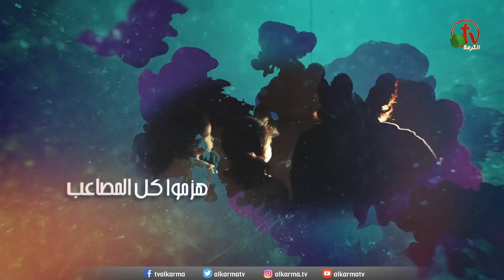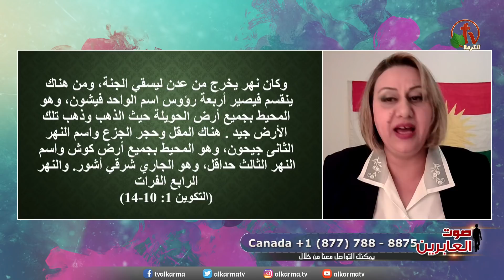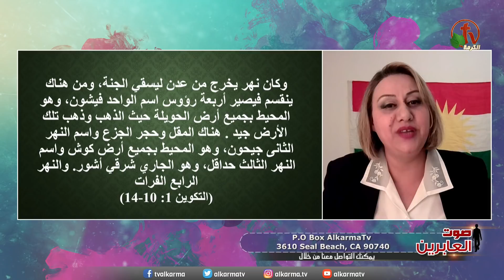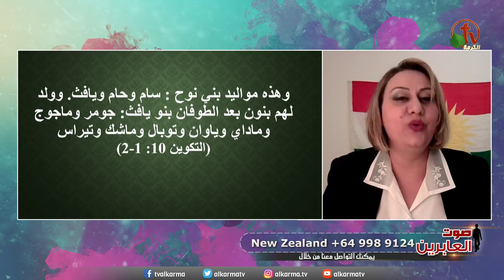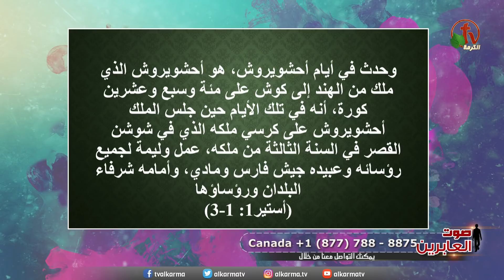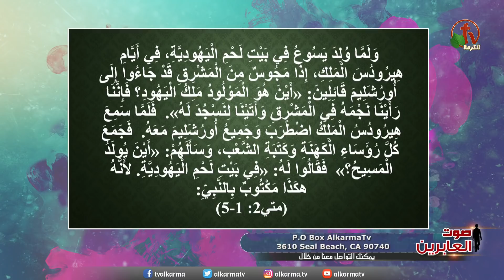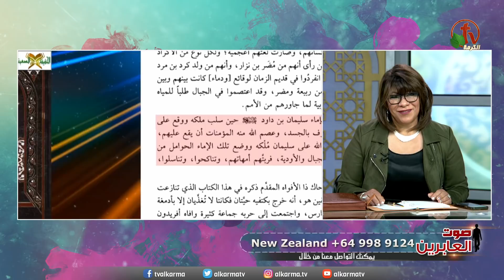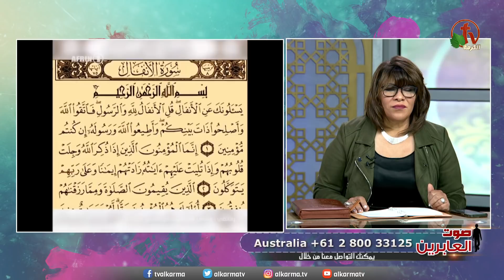برنامج صوت العابرين || «ماذا فعل الإسلام في الشعب الكردي؟» || 21 مارس 2022 || قناة الكرمة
برنامج صوت العابرين || الاثنين 21 مارس 2022 || عنوان الحلقة: «ماذا فعل الإسلام في الشعب الكردي؟ » || بث مباشر على شبكة قنوات الكرمة || إعداد وتقديم: الأخت نورا محمد || ضيفة الحلقة: الأخت حليمة الكردية

Soot Alabereen - Voice of the MBBs || Live on Alkarma TV - Monday March 21, 2022
"Voice of the MBBs" is hosted by Sister Noura Mohamad || Guest: Sister Halima, the Kurdish || Episode Title: What Did Islam do to the Kurdish People?

برنامج "صوت العابرين" برنامج أسبوعي مباشر كل يوم أثنين
الساعة 9:30 مساءًا بتوقيت القاهرة
الساعة 11:30 ظهرًا بتوقيت كاليفورنيا